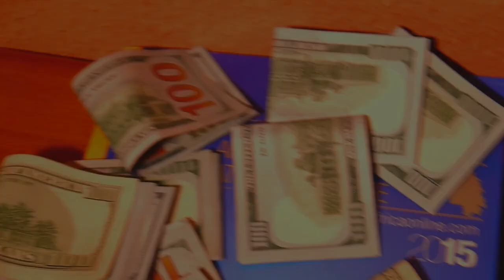BIG MAHI | Patience | Official Video 2017 | By Dj.IKK